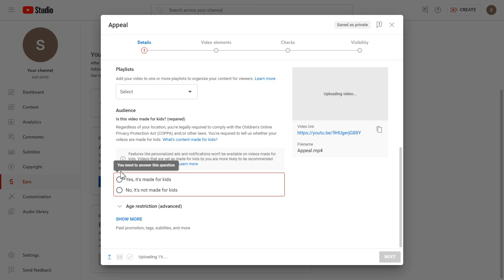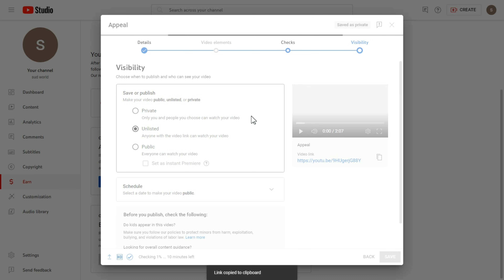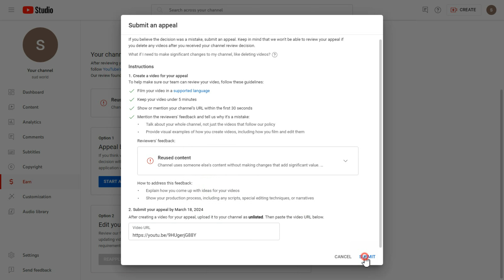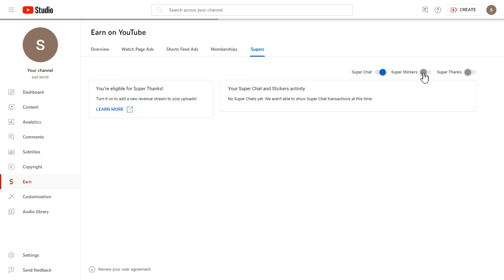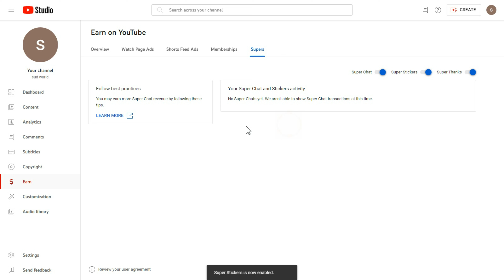Appeal Reused Content Youtube Monetization Approved Telugu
PLEASE NOTE ONLY PAID SERVICE